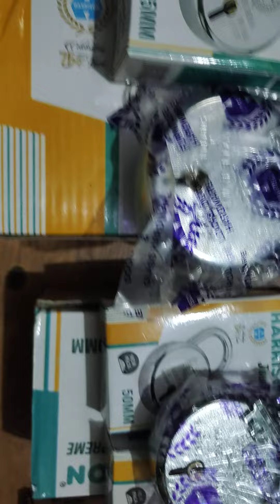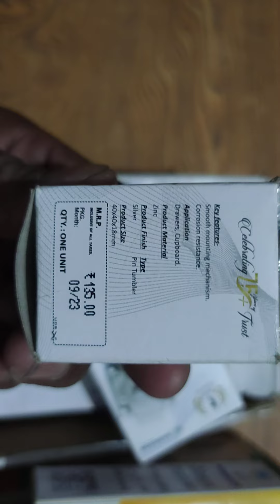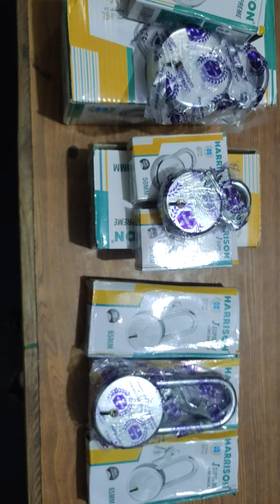हरिसन केताले डबल लॉक तीन चाबी के साथ दरवाजे शटर बॉक्स साथ ही दुकान में आपके गले अलमारी के डबल लोकहै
हरिसन के ताले डबल लॉक तीन चाबी के साथ दरवाजे शटर बॉक्स साथ ही दुकान में आपके गले अलमारी के डबल लोक उपलब्ध है